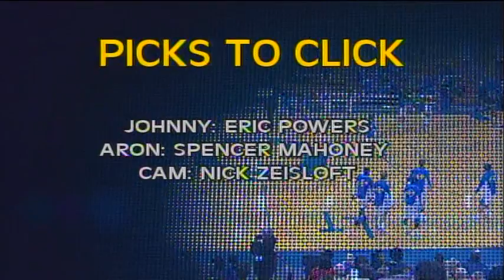Johnny Lombardi - Sports Announcer Sample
This is a clip from a pre-game show featuring Johnny Lombardi.